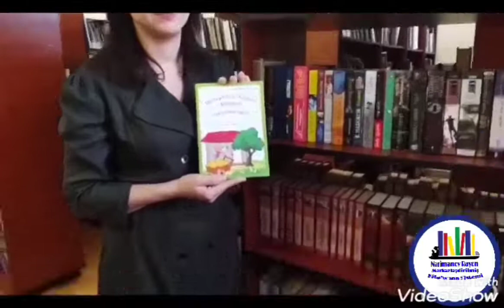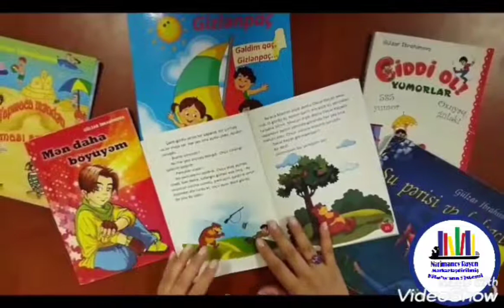🧙🏻‍♀️"Nağıl Saatı" 🧚🏻‍♀️Gülzar İbrahimova - "Dəcəl keçəl" 📖👨🏻‍🦲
Hazırladı: Nərimanov Rayon MKS-nin əməkdaşı S.Abbasova.